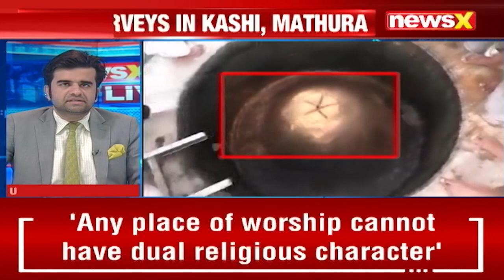Allahabad HC Verdict on Gyanvapi | Key Decisions Taken | NewsX